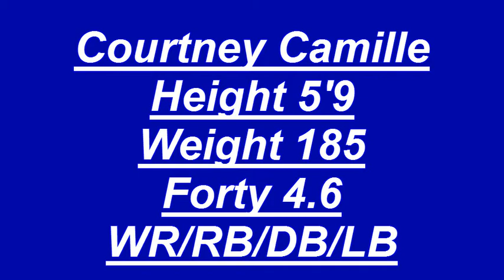Courtney Camille highlights RB/DB/LB c/o 2013